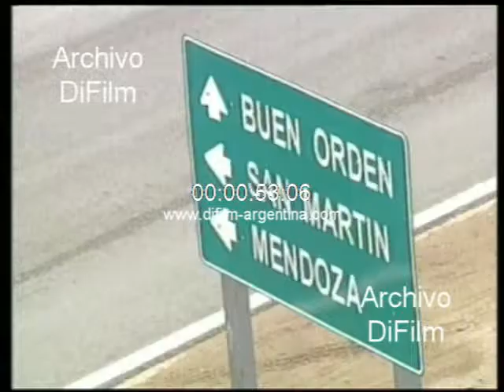DiFilm - Julio Cobos inaugura el tramo San Martin-Santa Rosa 2007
Mendoza: El gobernador Julio Cobos y el ministerio de planificación federal Julio De Vido inauguran la doble via de la ruta 7 que une San Martin con Santa Rosa. Imágenes del camino con las obras terminadas. Declaraciones a la prensa de Cobos y De Vido.
Fecha: 5/10/2007
Duración: 1 minuto 15 segundos
Código: BG-0442